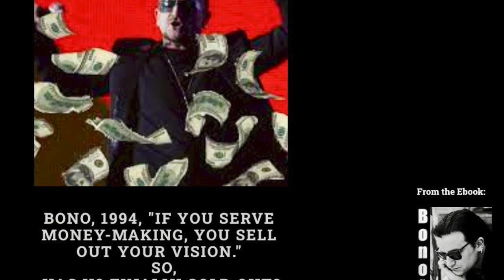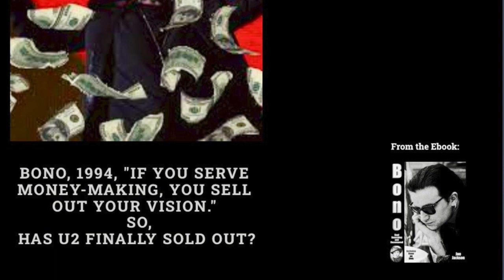Bono, 1994. "If you serve money-making, you sell out your vision." Has U2 finally sold out?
I was reminded of this exchange when I saw the tsunami of nonsense in the media, social and otherwise, about U2's latest ventures. Even David Letterman, a brilliant interviewer, has become a U2 media groupie, hyping their latest album and forthcoming tour.  Frankly, when I read a headline that quotes The Edge as saying U2 choose to do a residency at the Sphere in Las Vegas because the venus is "state of the art," I so want him to add, "and besides, we are making a bloody fortune to top up our 700 million, by not touring and insisting that if fans want to see us in 2023, they must come to see us in Vegas!"  So has U2, seemingly in its endless pursual of making money, finally sold out on their vision? Or was making money their vision?